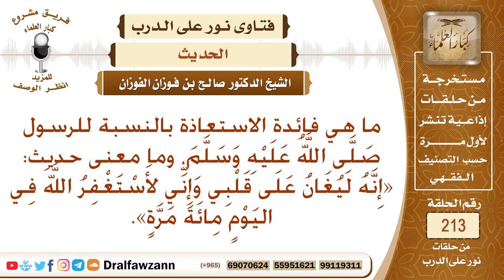لماذا استعاذ النبي ﷺ من الشيطان الرجيم، وما معنى قوله (إنه ليغان على قلبي.. الحديث)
نص السؤال: ما هي فائدة الاستعاذة بالنسبة للرسول صَلَّى اللَّهُ عَلَيْهِ وَسَلَّمَ، وما معنى حديث: «إِنَّهُ لَيُغَانُ عَلَى قَلْبِي وَإِنِّي لأَسْتَغْفِرُ اللَّهَ فِي اليَوْمٍ مِائَةَ مَرَّةٍ».
السيرة الذاتية :
للاشتراك في قناة الشيخ صالح الفوزان

رئيس الفريق
لمشروع كبار العلماء